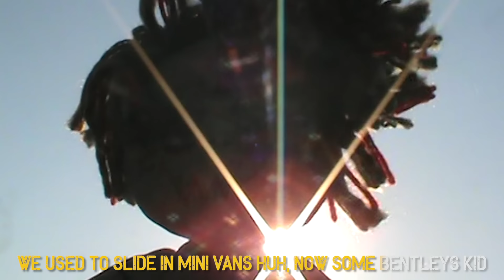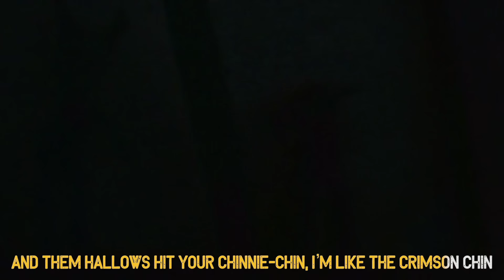Trippie Redd - Kid That Didd (Lyric Video) ft. Future, Doe Boy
Official Lyric Video for "Kid That Didd” ft. Future & Doe Boy by Trippie Redd

[Intro: Trippie Redd & Lil Pump]
(CB on the beat)
Huh?
Yeah, huh
Yeah
Yeah

We pull up in your city, man, like where that mini-man?
Double cups and double semis, man, hop out the minivan
And my bitches high saddity, man, don't show no pity, man
We got 30s, we got 50s, man, come right and get me, man
And them hollows hit your chinny-chin, I'm like the Crimson Chin
Fuck your bitch, feel like a kid again, I'm with the business, kid
Fuck with me and then go missing, kid, I'm from the trenches, kid
Boy, just face it, you diminished, kid, you fuckin' finished, kid (Yeah)

Take a walk, lil' bitch, we steppin' (Yeah)
Fuck that talkin', bitch, we wreckin' (Woo)
Spit on your coffin, send you to hell
You play with my name, I play with these weapons (Bitch, bitch)
You think it's a game, you must got a death wish (Death wish)
Bah, now that boy headless (Headless, bah)
Pull up and wet shit (Ah)
It was all your inception (Woo)
It was all just a message (Yeah)
Beat up the block, beat up the block (Bitch)
Aim at his top, feel the heat from the Glock (Blaow)
Bitch, I'm 800, I keep me a mop
1400/800, you reppin' or not? (Not)
Woo, bitch, we too hot (Hot), woo, straight to the top (Top)
Play with the gang, you end up on Fox (Fox News)

Boy, just face it, you diminished, kid, you fuckin' finished, kid

All this cash, it's gon' make a nigga surf, Hawaii (Surf)
I got a bad bitch at the crib, we like Whitney and Bobby (I got a bad bitch)
I get active on the pill, I get active without it (Active)
Paid three thousand for a seal, now I got drank in my body (Paid three thousand for a seal)
Oh yeah, just some drugs, spent two hundred bands (Spent two hundred)
All these diamond rings gave a nigga cold hands (Oh yeah)
Drankin' codeine, feel like I'm on Xans (Drankin')
Said fuck tomorrow, started drinkin' seals up out the can (Pluto)
Niggas sell dope on my block, niggas murder, niggas scam
I'm a rich nigga fuckin' thot hoes on cam
Just for thinkin' she the one, I'ma dog her out and fuck her friend
I'ma knock the bitch out, Freebandz (Pluto)

[Chorus: Trippie Redd & Doe Boy]
We pull up in your city, man, like where that mini-man? (Yeah)
Double cups and double semis, man, hop out the minivan (Brrt)
And my bitches high saddity, man, don't show no pity, man (No, no)
We got 30s, we got 50s, man, come right and get me, man (Grrt)
And them hollows hit your chinny-chin, I'm like the Crimson Chin (Yeah)
Fuck your bitch, feel like a kid again, I'm with the business, kid (Doe Beezy)
Fuck with me and then go missing, kid, I'm from the trenches, kid (Doe Beezy)
Boy, just face it, you diminished, kid, you fuckin' finished, kid (Doe Beezy, oh, really?)

[Verse 3: Doe Boy]
Big Doe Beezy got that 50, kid, don't play with Trippie, kid (Doe Beezy)
All that rappin' shit, I really live, this shit I really did (That's facts)
Used to slide in minivans, ho, now it's a Bentley, kid (Skrrt)
Rapper play, his ass get lit up, give no fuck how lit he his (You think I'm playin'?)
Flex my wrist and make your bitch mine, play, my clique ride (Gang, gang)
RBMG ain't gon' let shit slide, better not diss mine (Fool)
Pussy boy, I got my stick on me, why your stick hidin'? (Fool)
Feel no snitches, bitch, I'm like 5'6"", chopper 6'9"" (Oh, really?)

Music video by Trippie Redd performing Kid That ...